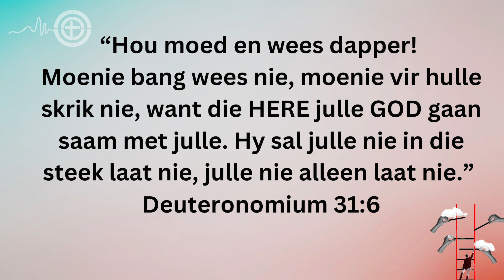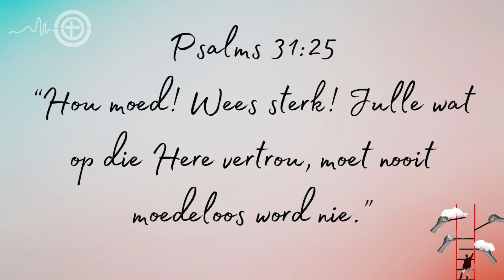As gevolg van jou het ek nie opgegee nie. - Rocco van Rooyen